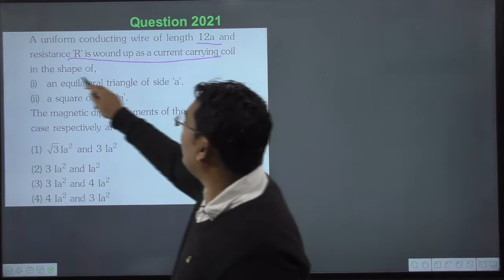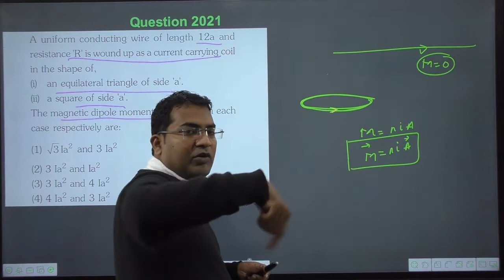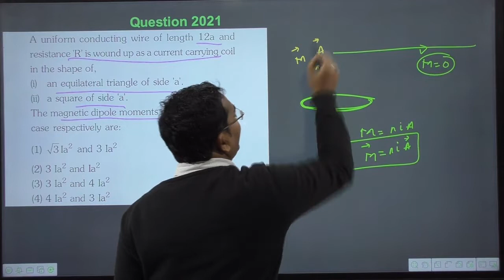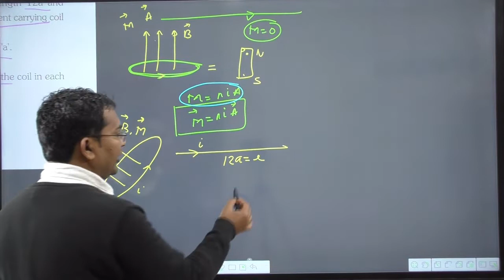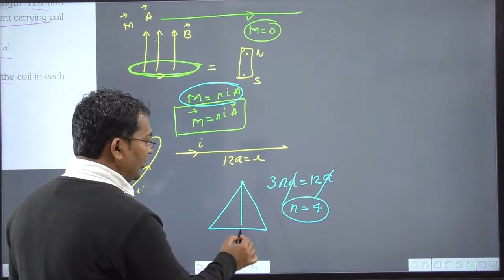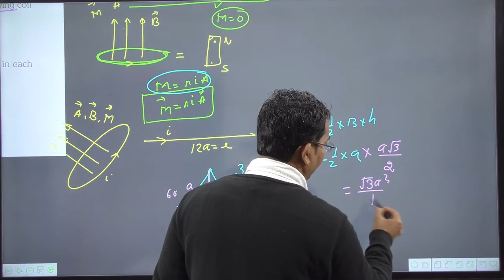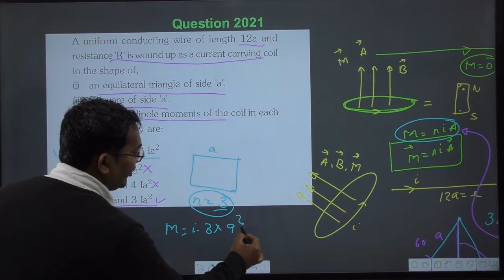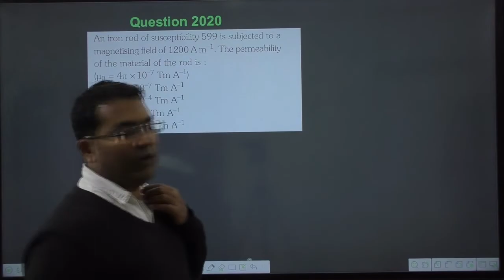A uniform conducting wire of length 12a and resistance R is wound up as a current carrying coil the